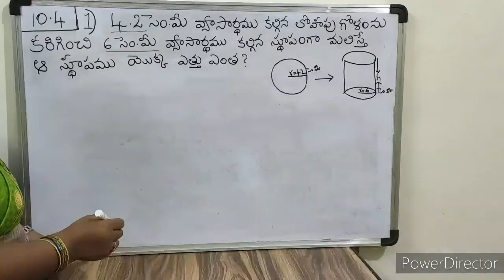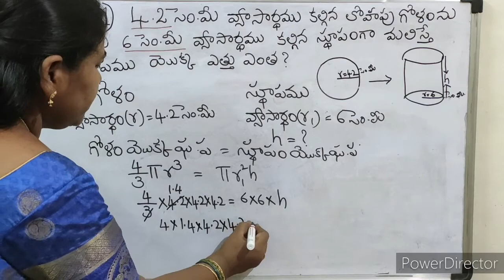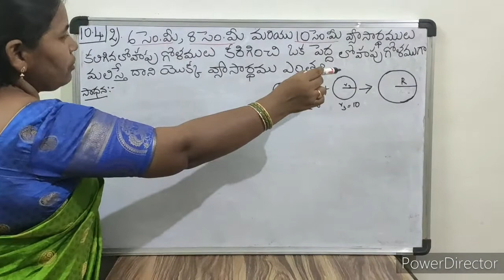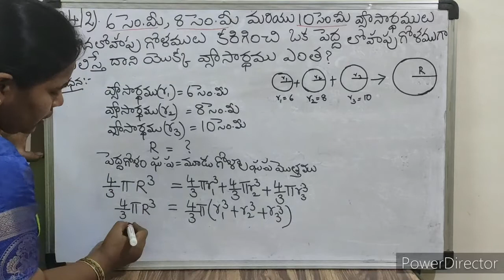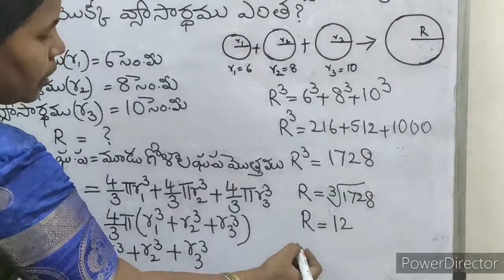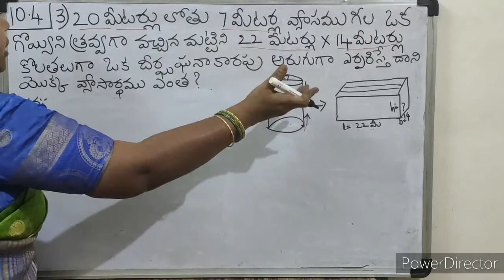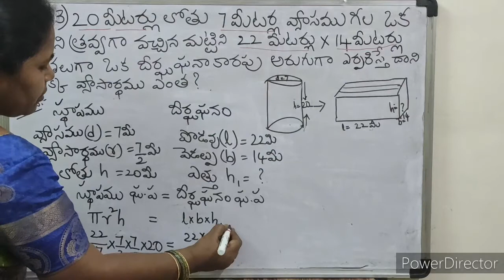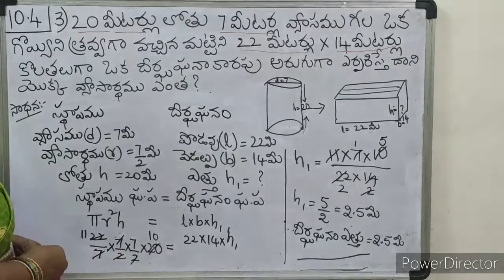class 10 maths mensuration problems 3